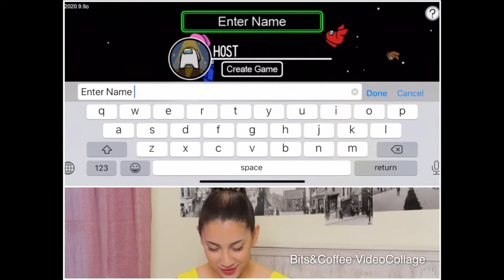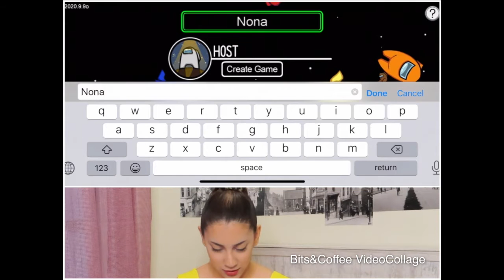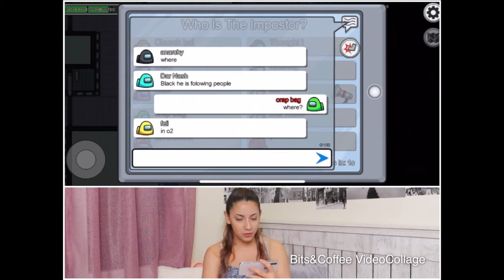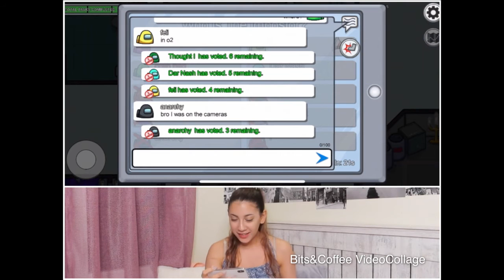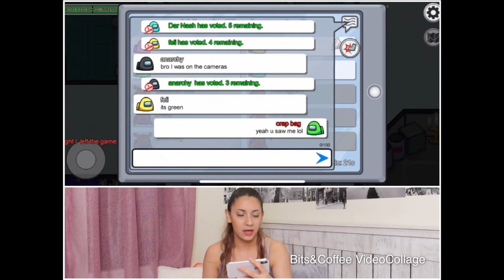I played AMONG US for the FIRST TIME *as the IMPOSTER*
I killed in front of yellow lol, and I can't lie.
Really addicted to among us